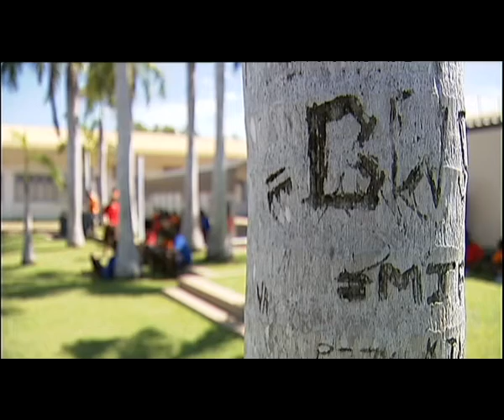Former detainee's family disappointed by abuse inquiry response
The family of a former Don Dale detainee who told the Royal Commission he was stripped with a knife have dismissed the Territory Government's interim response as a disappointment which doesn't deliver justice. Kenny Rogan's family are particularly disappointed no-one behind youth detention abuses is facing sanctions as a result of the Commission.
Jane Bardon, ABC News Breakfast, ABC News, 04/03/18